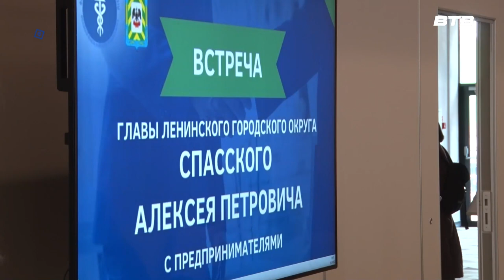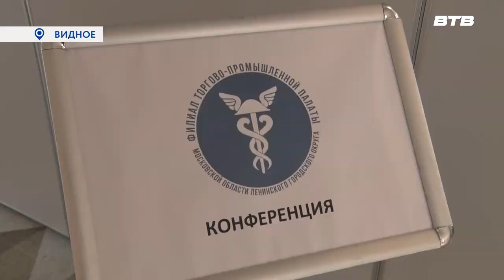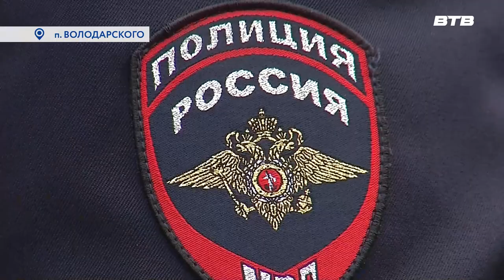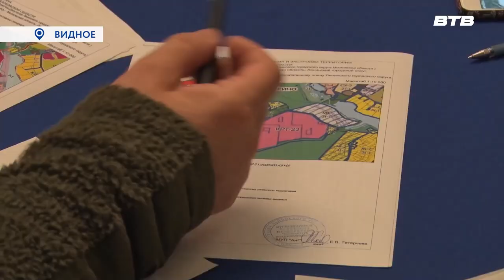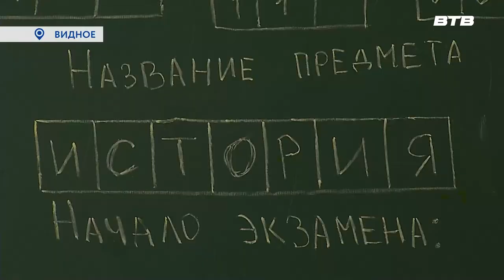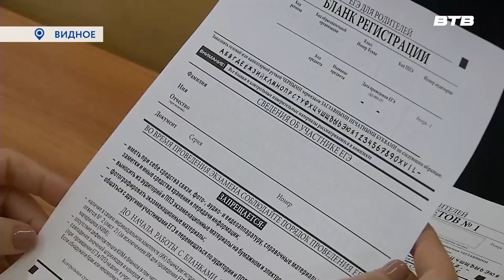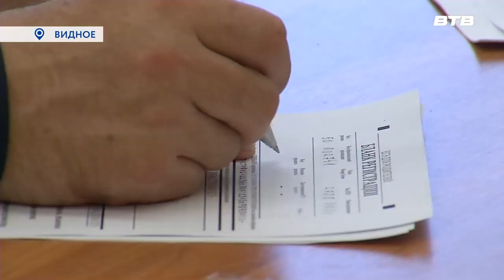Новости телеканала Видное-ТВ (18.04.23 - вторник)